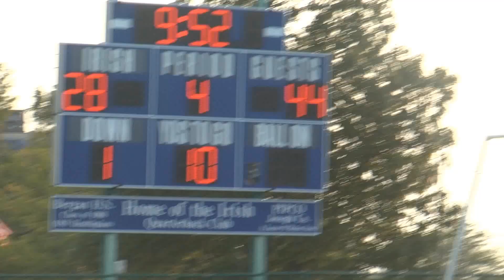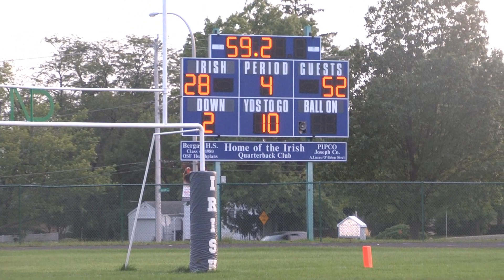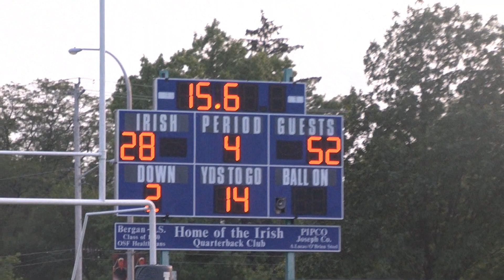2019 Central Lions vs. Norte Dame _ Full game By: Bondxv9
This was Central second football game of the season starting off with a 2-0 Record right here in Peoria Illinois.